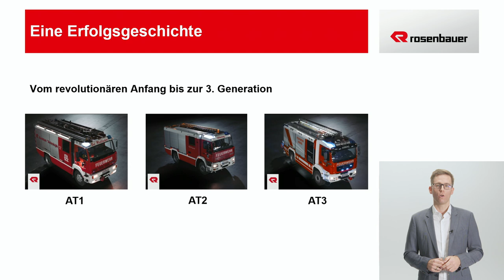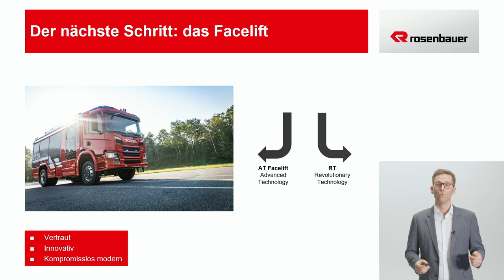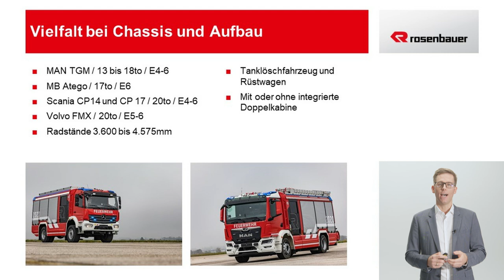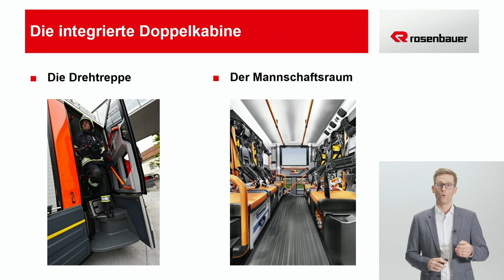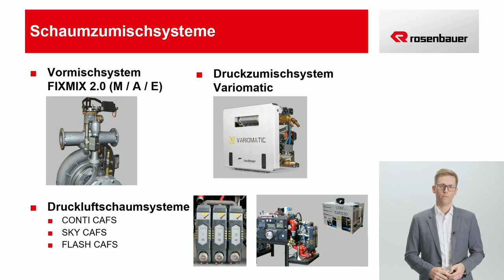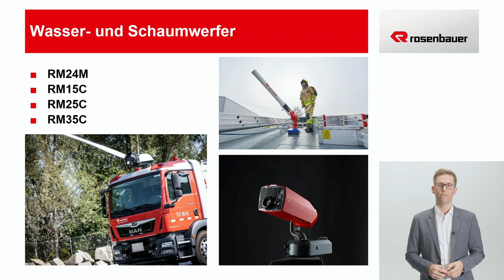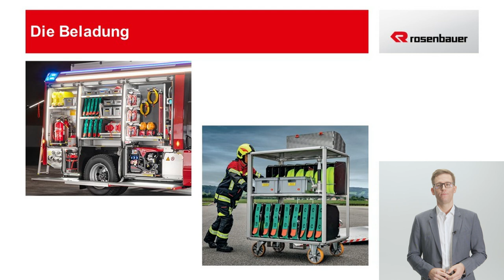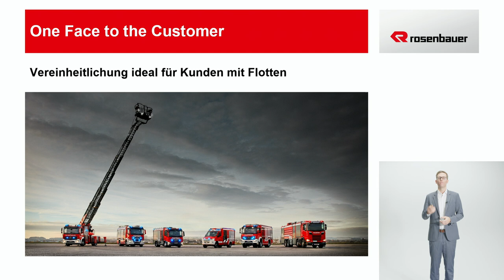AT - Advanced Technology von Rosenbauer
AT – Advanced Technology. Die innovativsten und fortschrittlichsten Lösch- und Rüstfahrzeuge weltweit.

Der AT wurde bei den ONLINE PRODUCT DAYS von Produktmanager Stefan Wolfsteiner im Detail vorgestellt.